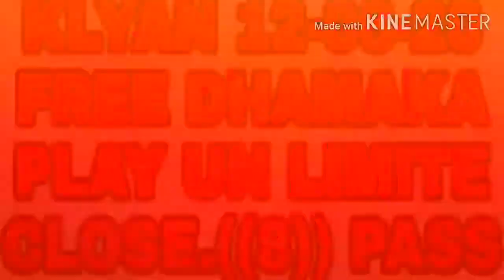Klyan 12-06-2020 world chelenge ka baap FREE GAME Play un limited close..((8)) aasman faad ke aaya b